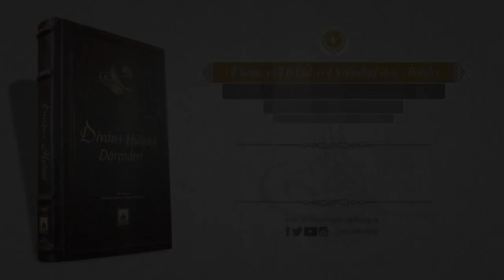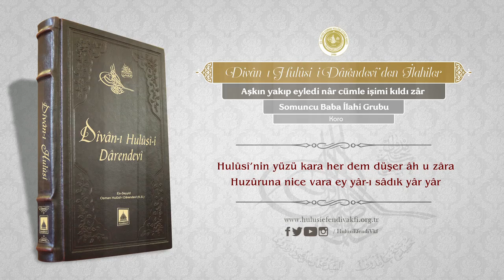Divan-ı Hulusi | Ey Yâr-ı Sâdık Yâr-ı Yâr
Divân-ı Hulûsi-i Dârendevî'den İlahiler
Ey Yâr-i Sâdık Yâr-i Yâr

Seslendiren: Somuncu Baba İlahi Grubu / Koro

Şiir:
1. Aşkın yakıp eyledi nâr cümle işimi kıldı zâr
    Gitdi kamu nâmûs u âr ey yâr-ı sâdık yâr yâr

2. Gönlüm sana hayrânedir dîdelerim giryânedir
    Bu cân dahi kurbânedir ey yâr-ı sâdık yâr yâr

3. Bî-çâre kıldın gönlümü âvâre kıldın gönlümü
    Bîmâre kıldın gönlümü ey yâr-ı sâdık yâr yâr

4. Bu gözlerim ermek diler dîdârını görmek diler
    Pâyına yüz sürmek diler ey yâr-ı sâdık yâr yâr

5. Mürüvvet issi âlî-şân müştâkadır sana bu cân
    Derdinledir hâlim yamân ey yâr-ı sâdık yâr yâr

6. Hulûsî’nin yüzü kara her dem düşer âh u zâra
    Huzûruna nice vara ey yâr-ı sâdık yâr yâr